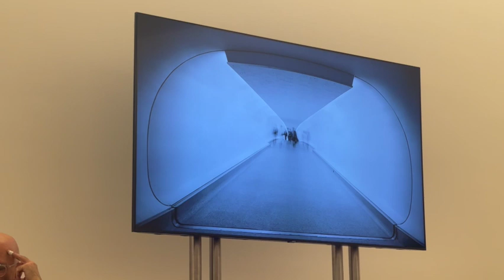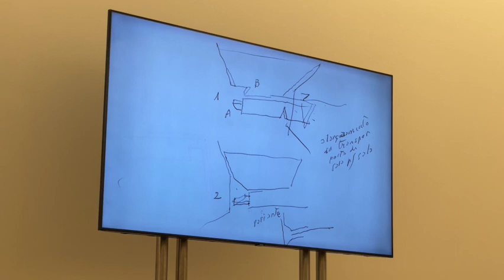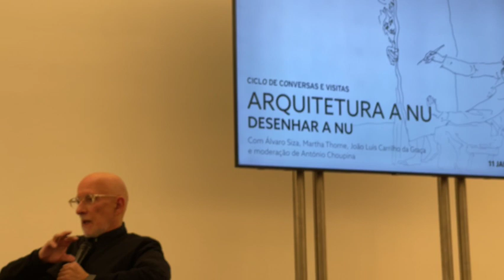Drawing Naked - TALKS With Álvaro Siza, Martha Thorne, João Luís Carrilho da Graça (English)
DRAWING NAKED - CYCLE OF TALKS NAKED ARCHITECTURE
With Álvaro Siza, Martha Thorne, João Luís Carrilho da Graça and moderated by António Choupina
Álvaro Siza Wing at Serralves Museum , Porto, Portugal
11 JAN 2024 | 7 pm

"Nude life drawing was a part of several architecture schools’ curriculum, particularly those whose inception was rooted in the fine arts. Álvaro Siza often calls upon this tradition as a moment of release from the pressures and enigmas of architecture, while simultaneously using it as a source of inspiration, in the case of Picasso’s Pregnant Woman.
Siza’s Gallery for Two Picassos, now reinvented as an Art Pavilion in South Korea, was originally conceived for the 1992 European Capital of Culture, as part of an exhibition curated by architect Martha Thorne, former executive director of the Pritzker Prize and current senior advisor to the Obel Award. Drawing on her experience at The Art Institute of Chicago, as well as on her interest in landscape design, this conversation will focus on the new Álvaro Siza Wing’s architecture and future content as a pedagogic tool – one museum, two buildings.
Also joining the debate is architect João Luís Carrilho da Graça, winner of the 2008 Pessoa Prize, among other awards and commendations. Like Fernando Pessoa’s heteronyms, architecture relies on a kind of multiplication of the ‘self’ to reach the ‘other’. Siza and Carrilho da Graça are no strangers to this ambivalent connection across different timelines, spaces that expand and contract, hovering above adjusted topographies, from Serralves to the Flor da Rosa Monastery or the archaeological museum at São Jorge’s Castle.

Unlike Le Corbusier, for whom drawing naked was a literal and regular occurrence, one strips bare the architectural thinking and process in a talk moderated by architect António Choupina."